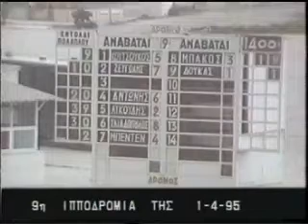Βαλές Κούπα - Γιάννης Κουτσούκος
18 Φεβρουαρίου 1995
1ος Βαλές Κούπα -Γιάννης Κουτσούκος
2ος Αλέξανδρος Γουέι  -Νίκος Δημητρόπουλος
3ος Ιω -Αντώνης Κεράτσας
Ιδιοκτησίας :ΙΠΠΟΦΑΡΜ ΑΕ-προπονητής:Γιώργος Καμούτσης